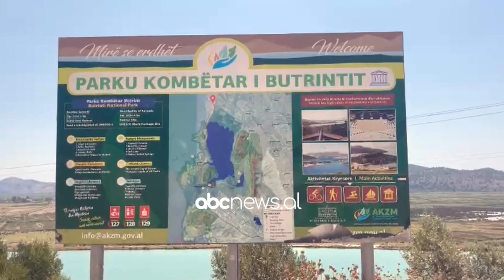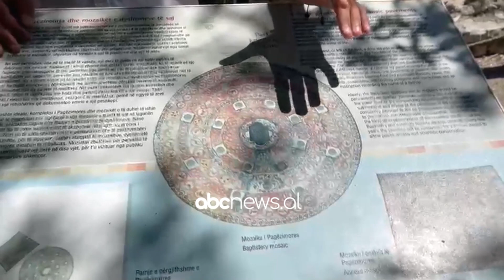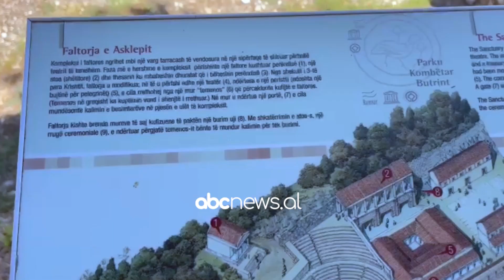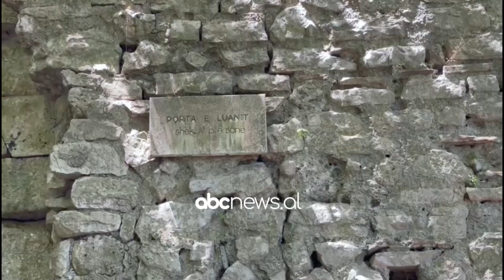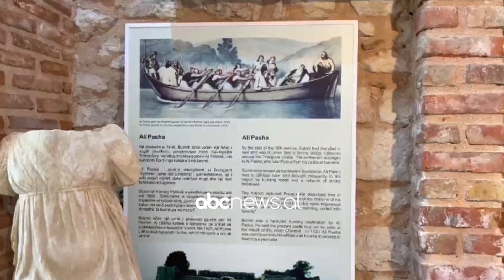Vizitë në Butrint, zbulojmë historinë e objekteve antike| ABC News Albania